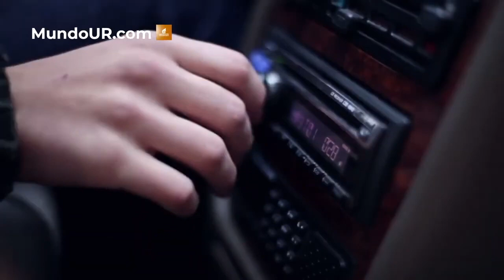Cine Foro: Los hitos del cine venezolano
El periodista e investigador, Gil Molina, junto al documentalista, Sergio Monsalve, conversaron acerca de los hitos del cine venezolano.